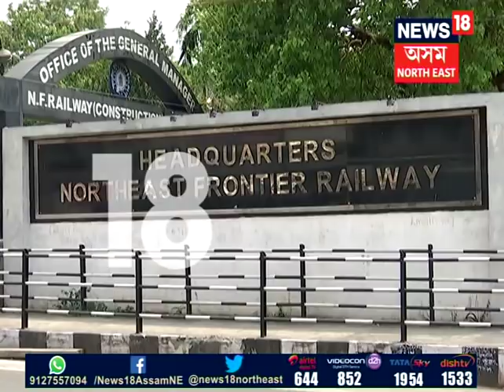North Eastern Railway